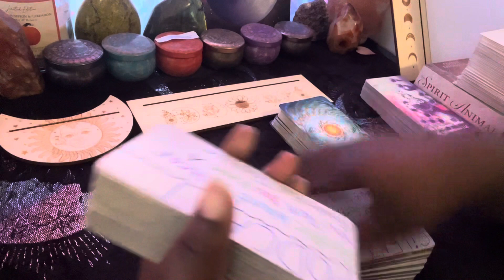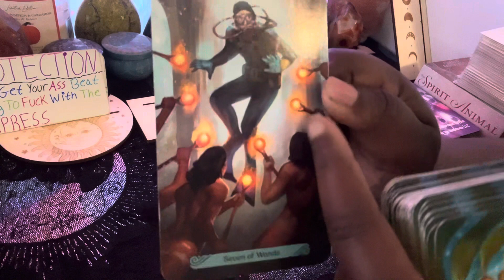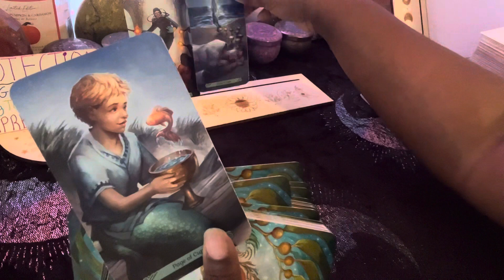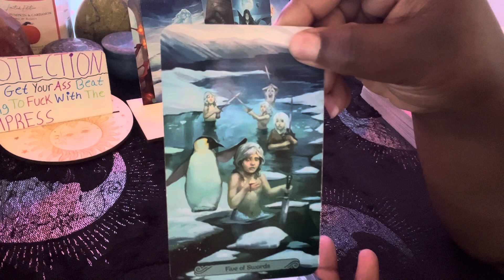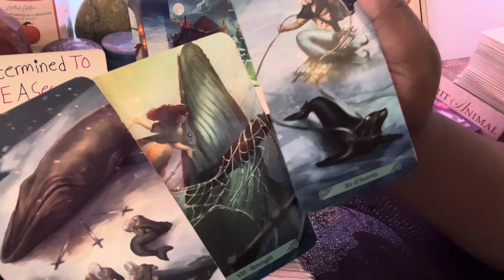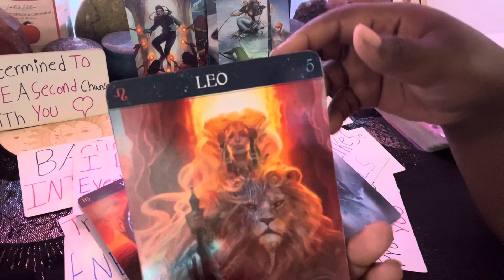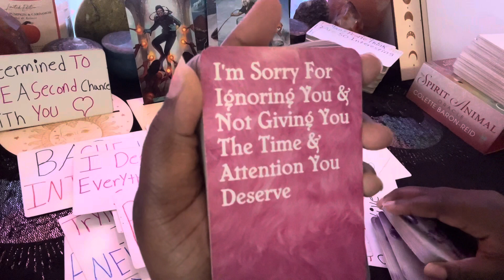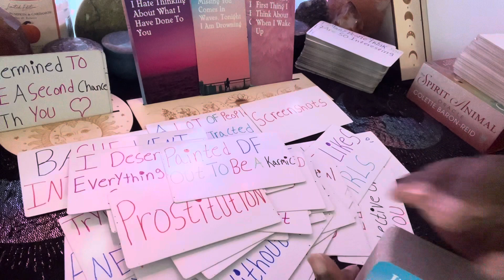Capricorn♥️Determined 2 Fix Things With U✨No Matter What They Gotta Do🌹Dreaming Of U🔮capricorn